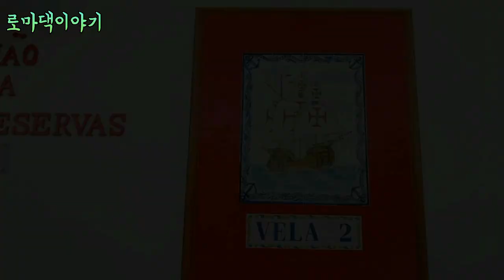🇵🇹예약하지 말라는 포르투갈 생선구이집#노예약생선구이맛집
남편 안토니오와  친구  함께한  숯불생선구이집에서 먹방하는  영상